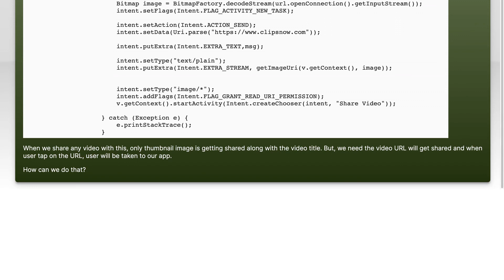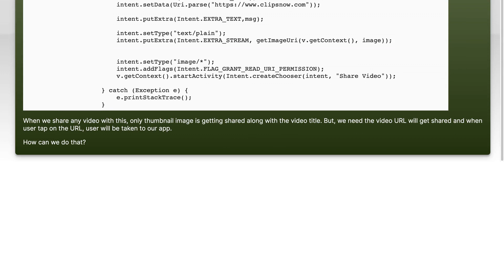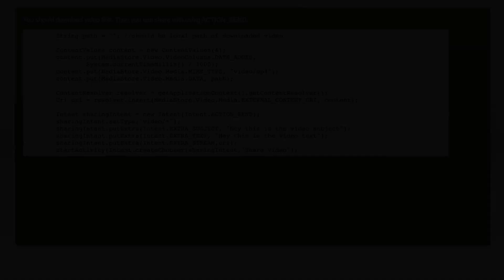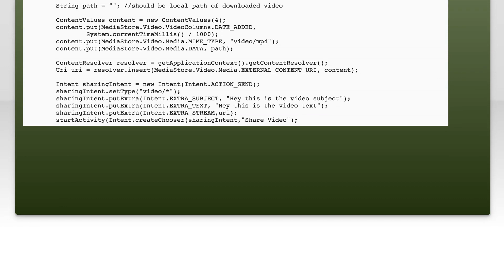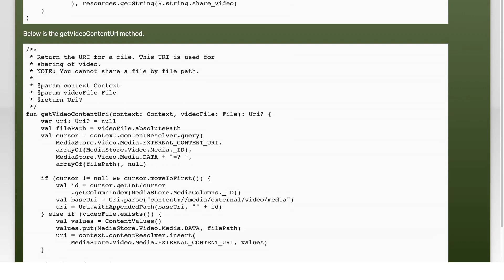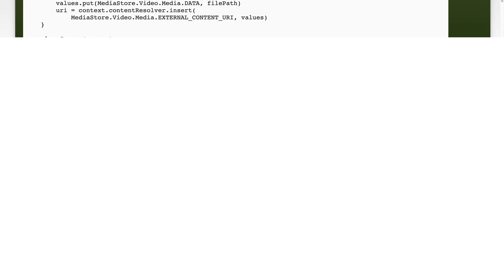Share Video From Android App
android: Share Video From Android App

Related to: android, video, share